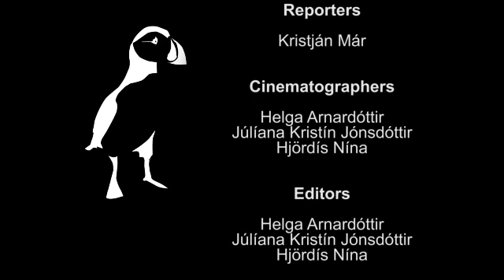Comic-Con Costume Screening and Party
Reporter
Kristján Már

Cinematographers
Helga Arnardóttir
Júlíana Kristín Jónsdóttir
Hjördís Nína

Editors
Helga Arnardóttir
Júlíana Kristín Jónsdóttir
Hjördís Nína

Produced by
Reykjavík International Film Festival

In Collabration With
Borgarholtsskóli
Háskóli Íslands
Kvikmyndaskóli Íslands
MBL.is

Festival TV Producers
Lárus Ý. Óskarsson
Pétur Kjærnested